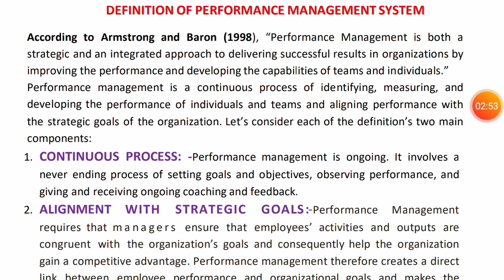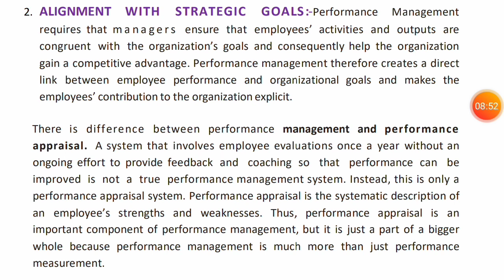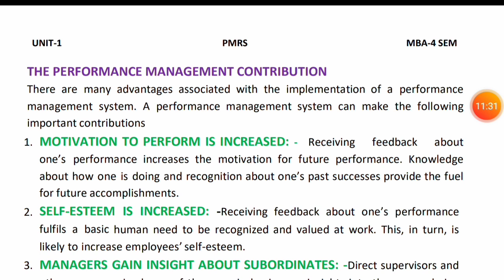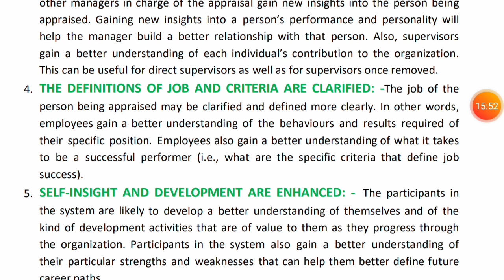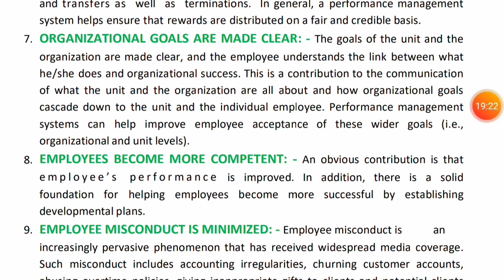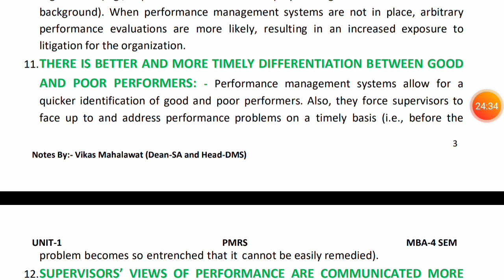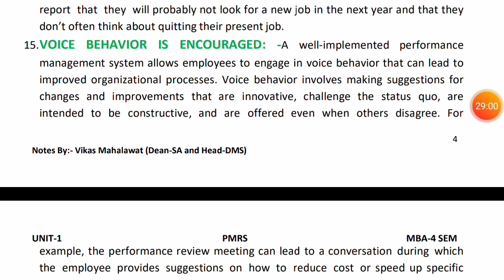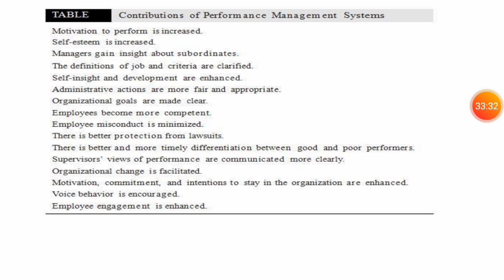PMRS,Vikas Mahalawat (Performance Management and its Contribution)